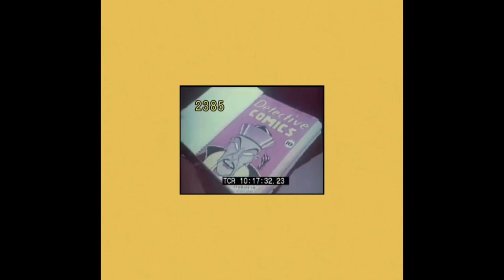JPEGMAFIA - my hero! (demo)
from HTBAR 5,
i boosted up the vocals a bit.